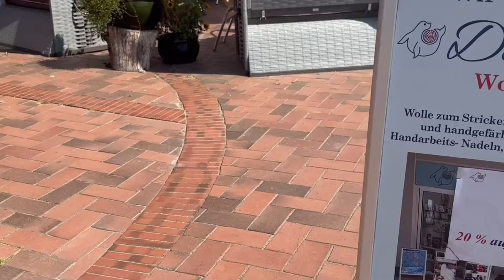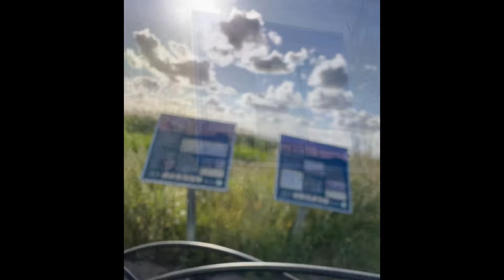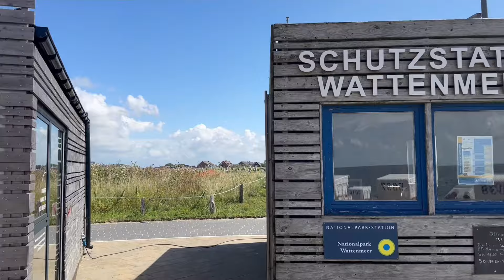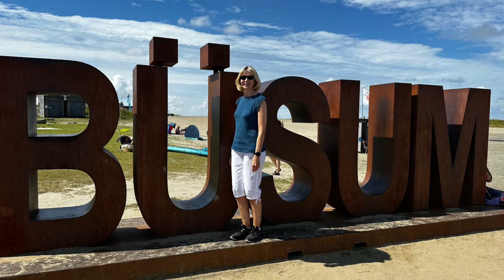2. Stricktour - Nordsee - Teil 2 Frieko-Büsum- Hallig - RVO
Ich nehme euch mit auf Strick-Tour erneut an die Nordsee. Ich nehme euch mit auf eine Hallig, nach Büsum und zeige die Perlebucht. Zudem besuche ich 2 Wollgeschäfte und zeige euch mein StrickProjekt.

Das Video enthält unbezahlte Werbung für Garne, Wollgeschäfte, Wollhandel, der Garnmanufaktur und für meinen Kanal